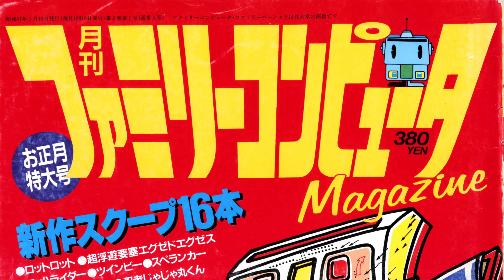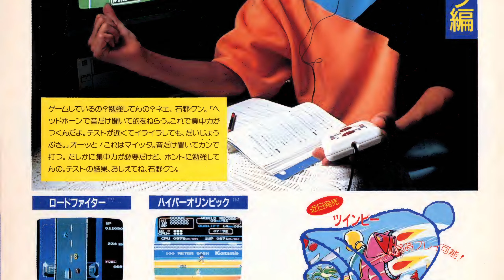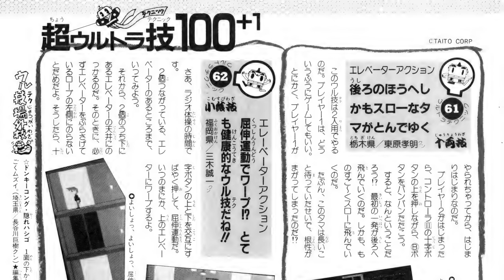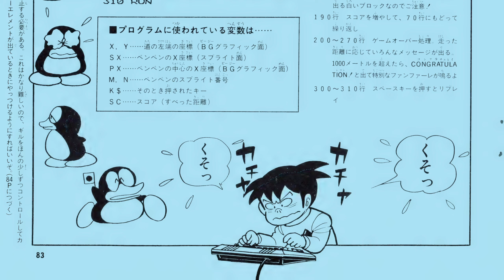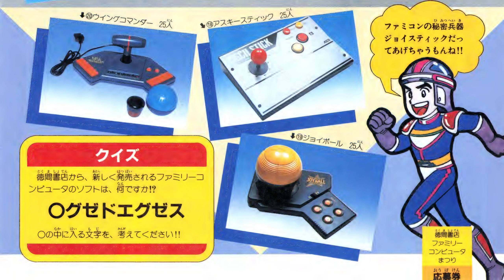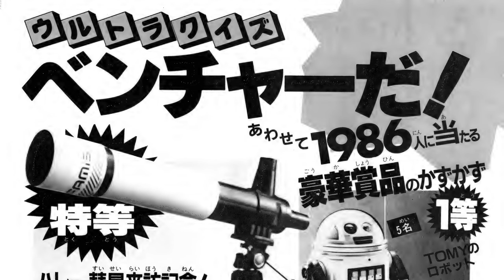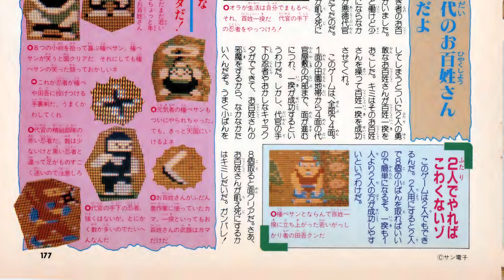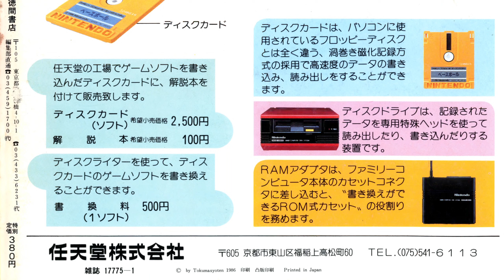Retro Video Game Mags History 1986 jan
Runplays are like movies, they're intended to show you all levels, dialogs and music, they don't show my skill. I use filters, high resolutions and hacking skills to bring you these videos. If you want a perfectly smooth 60fps experience,  use Firefox as your browser. Chrome, Vivaldi and other browsers drop a lot of frames. The best looking quality is only in 1440p, others are significantly worse. If you watch in 1080p, know that you miss a lot. Worse texture quality, worse draw distance quality etc etc.